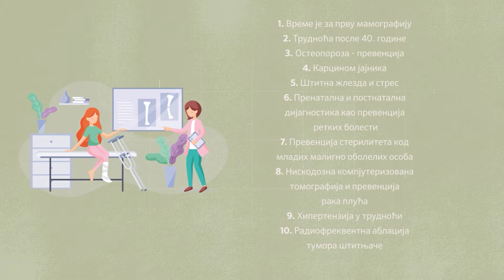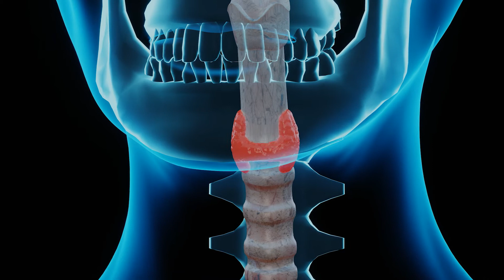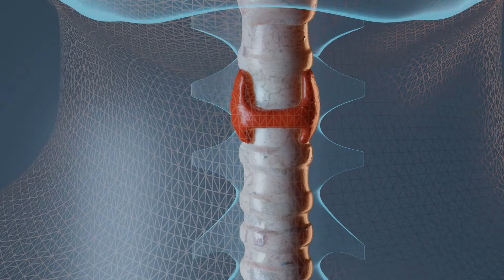Radiofrekventna ablacija tumora štitaste žlezde